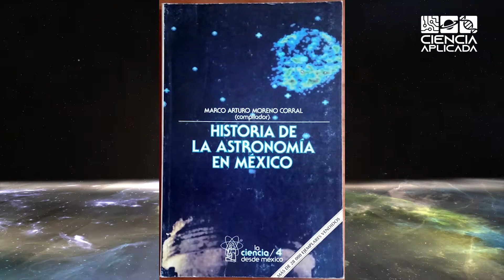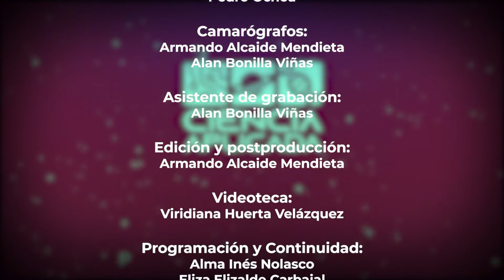Ciencia Aplicada - Cosmos - 3/3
Programa de Televisión "Ciencia Aplicada", Cosmos, Parte 3/3. Canal 26.2 Domingo 10:30 hrs. Consejo de Ciencia y Tecnología del Estado de Puebla